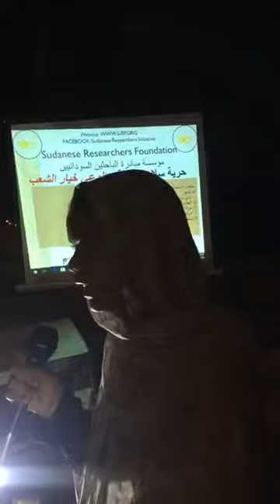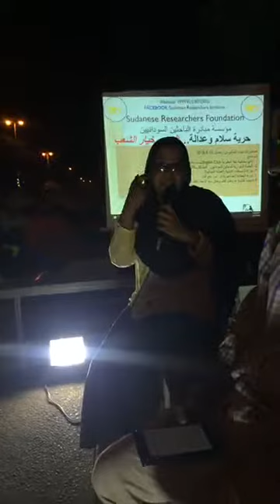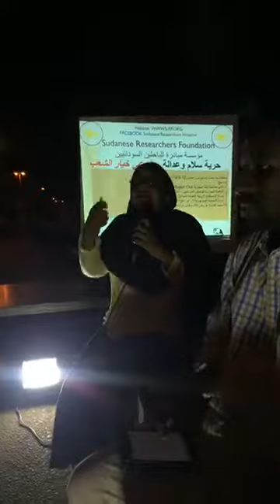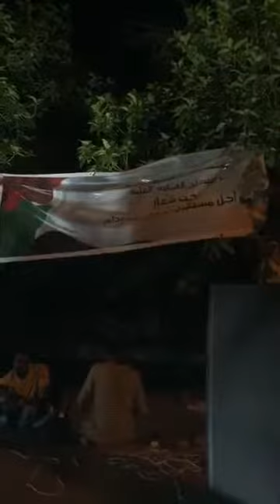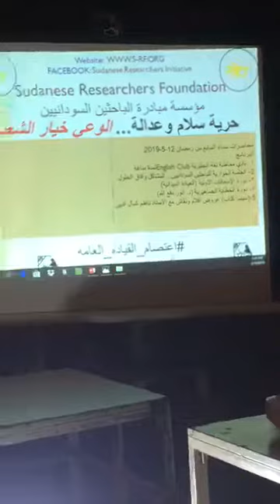أسئلة وإجابات ومخاطبات وتوعية - خيمة الباحثين